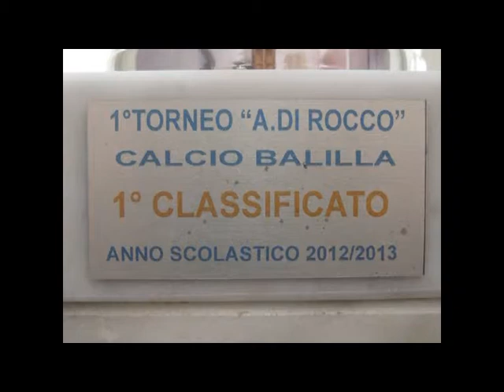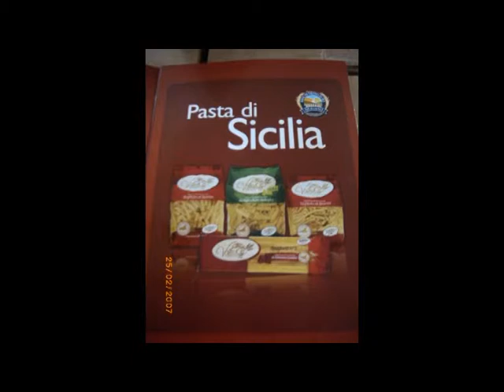Le mie passioni la buona scuola IPIA R.Livatino San Cataldo,,,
Divertimento e integrazione fra popoli .fCultura e Folk